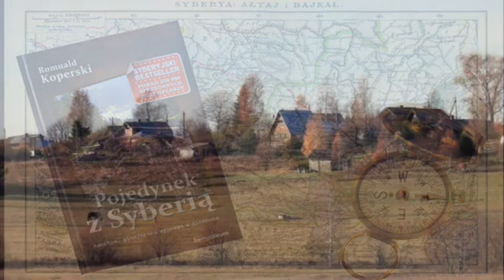(1) 🄿🄾🄹🄴🄳🅈🄽🄴🄺 🆉 🅂🅈🄱🄴🅁🄸🄰 -Romuald Koperski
Historia pierwszej wyprawy Romka Koperskiego do Nowego Jorku... przez Syberię starym Land-Roverem. A co przeżył i zobaczył?

Niniejsze wydanie jest moim ćwiczeniem lektorskim ...i tylko.

W tym cyklu użyto fragmentu muzycznego ze ścieżki dźwiękowej z kanału YT - Microphone oraz fragmentu muzycznego z kanału YT - Slawnikovic - Walentina Riabkowa - Wiatr po górach leci.

Dar I Już